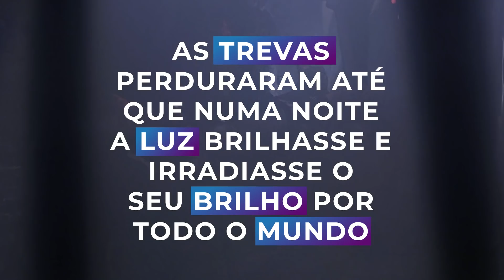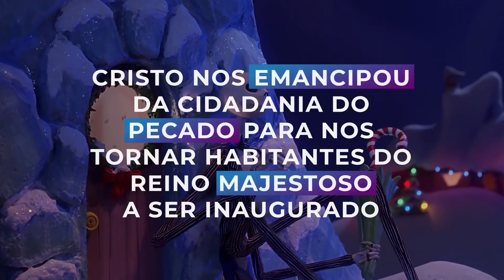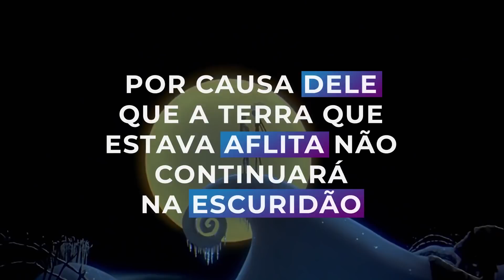O PESADELO ANTES DO NATAL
↓↓↓↓↓ MAIS INFORMAÇÕES ABAIXO ↓↓↓↓↓

Chegamos a mais um natal. Vamos reunir a família, comer peru, ouvir os tios fazerem a piada do pavê e trocar presentes. Há vários filmes de natal que você pode assistir. Um deles é Estranho mundo de Jack. A animação em stop-motion conta a história das datas religiosas. A história do Natal é contada através do olhar do personagem principal, Jack, o rei da abóbora. Mas o que esse filme pode nos ensinar sobre o verdadeiro significado do Natal?